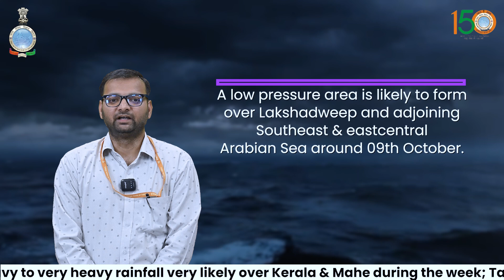Very heavy rainfall activity likely over Kerala & Mahe and Tamil Nadu during the week